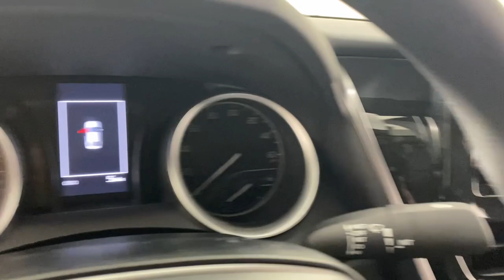2024 Toyota Camry LE PA Easton, Allentown, Bethlehem, Phillipsburg, Stroudsburg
New 2024 Toyota Camry LE available at Koch Toyota located in 3816 Hecktown Rd, Easton, PA, 18045. Servicing the Easton, Allentown, Bethlehem, Phillipsburg, Stroudsburg area.

This could be the car for you, the  2024  Toyota Camry. Find the sweet spot where luxury meets convenience when you take the wheel of this alluring, standard-setting Camry. It's the sedan designed around you - your comfort, your safety, your driving pleasure. You'll be amazed by its cutting-edge technology, fall in love with its exquisite looks, and be thrilled by its muscular power. The following are some of this vehicles highlighted options: Apple Carplay®/Android Auto®, Keyless Entry, Satellite Radio, Back-Up Camera, Dual Zone A/C, Power Driver Seat, Aluminum Wheels, Alarm, Steering Wheel Audio Controls, Electronic Stability Control. Why settle for anything less than excellence? This Camry has all the features you want and need. We'll toss you the keys and help you start an exciting new chapter in your driving story.